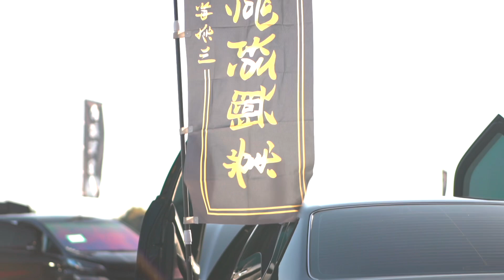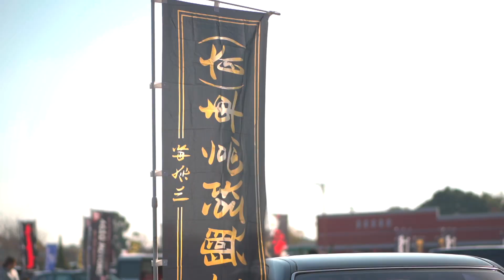（有）車高短興業 2023ユニオン杯inロングウッドステーション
Japan's low car height and cool luxury cars, sports cars and custom cars gather in the underground place　I'm a Japanese who likes taking videos of cars with low height

USDM STANCE JDM
Tokyo

skyline GTR BRZ  BMW mercedes-benz  SILVIA s13 s14 crown  FUGA Civic COROLLA Hilux CAMRY cr-v Accord  ALPHARD VELLFIRE SUPRA 180 HIACE CARAVAN ESTIMA TOYOTA NISSAN HONDA MAZDA SUBARU

BMW ベンツ スカイライン GTR シルビア レクサス brz 86 シビック
アルファード　ヴェルファイア　クラウン　マークx フーガ　スカイライン　オデッセイ　エスティマ　ハイエース　エルグランド